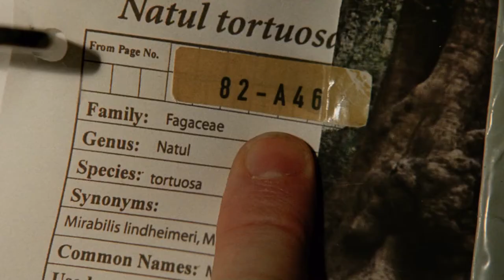The Fountain Film Review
As a modern-day scientist, Tommy is struggling with mortality, desperately searching for the medical breakthrough that will save the life of his cancer-stricken wife, Izzi.